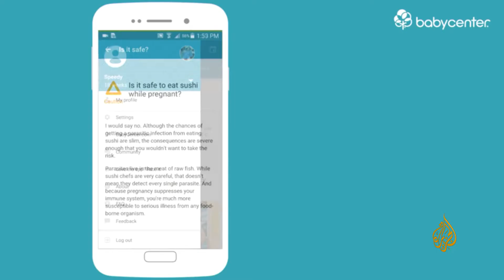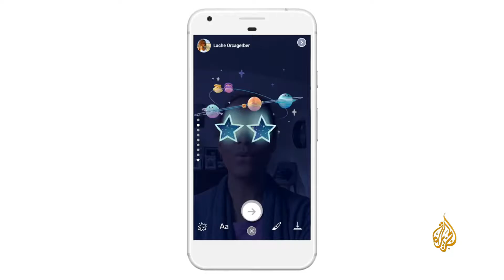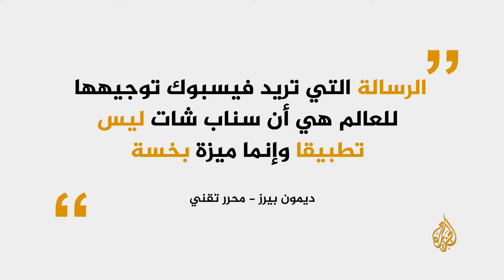القصص تصل إلى فيسبوك والمعركة تحتدم مع سناب شات.. وأخبار أخرى على الجزيرة هذا الصباح